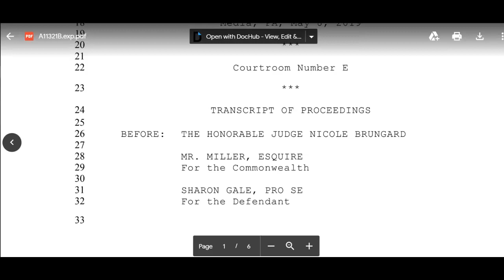Transcript from May 8th 2019 of STGB Case (Yes, it is real)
This is the actual Transcript from May 8th!
Re-enacted by some friends of mine...No animals were harmed in the making of this video!